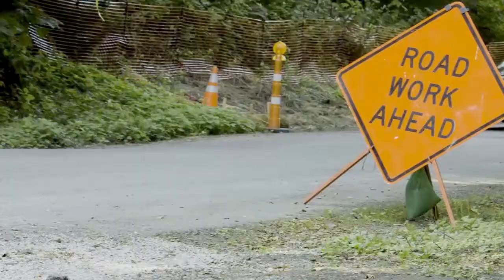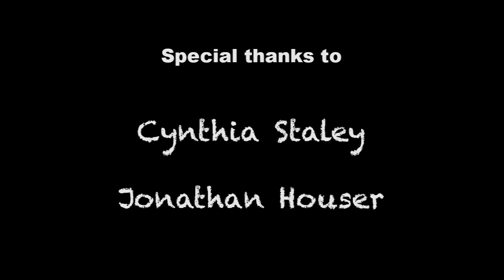Escape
A 48 hr Film Project